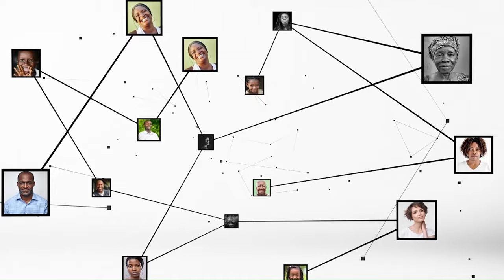Vincent Brou, maire de Tiébissou : "le président Thiam incarne le PDCI nouveau"